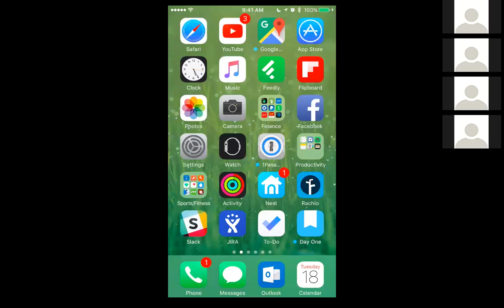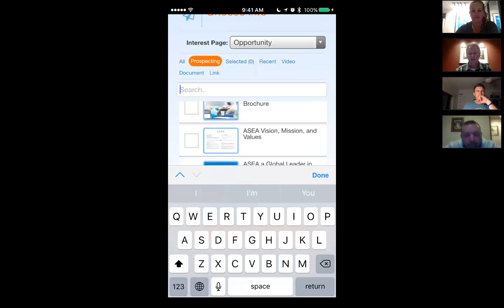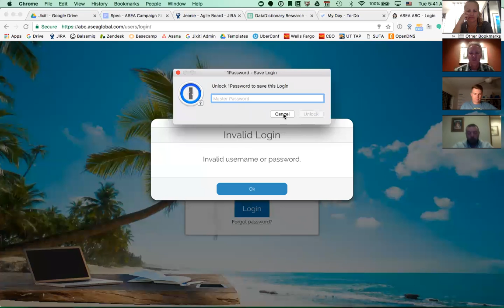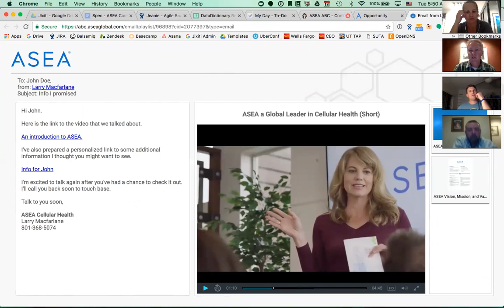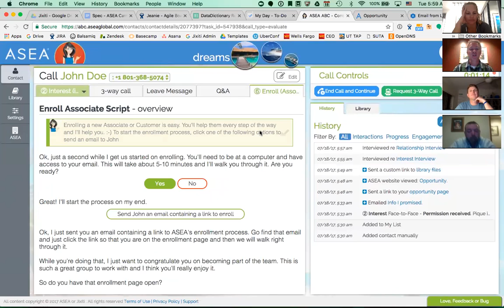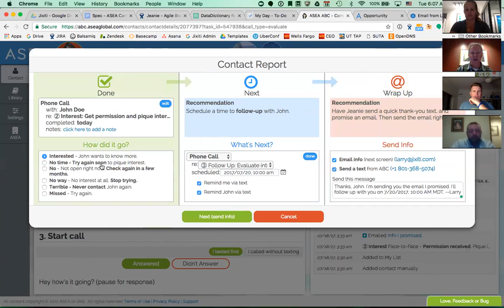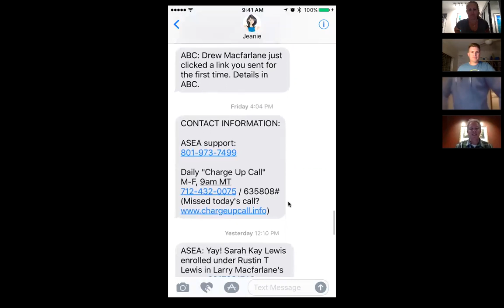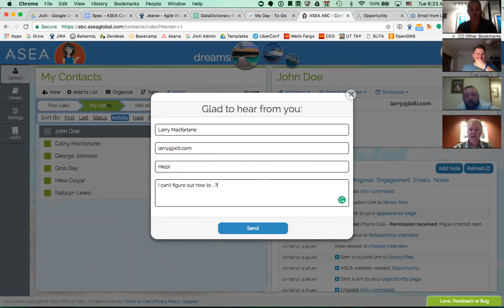Introduction to ASEA Business Coach (Jeanie) with Larry McFarlane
Learn how you can use the ASEA Business Coach (Jeanie) to streamline you business and set yourself up for massive duplication.